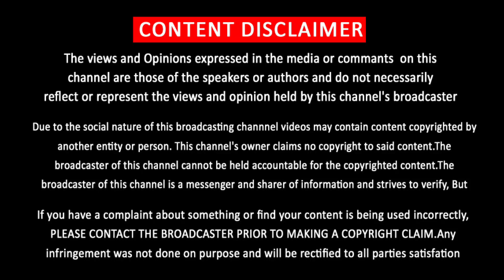1-நிமிடத்திலே வரலாறு படைக்கு லியோ 2வது பாடல் | LEO Song Update, Reaction, Records, Copycat | Vijay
1-நிமிடத்திலே வரலாறு படைக்கு லியோ 2வது பாடல் | LEO Song Update, Reaction, Records, Copycat | Vijay
LEO New Glimpse Reaction, Records, Response, Copy Cat, Copy Song, Celebrity Reaction, Theatre Celebration, Fans Reaction, Break Down | Vijay Latest News Tamil | LEO Movie Tamil Records, Review, Response, Fans Celebration | LEO Song Update
“Lights On “is an Entertainment | Sports | Cricket | IPL | Game | Cinema  News Tamil Channel. Lights On channel which aims to engage an audience of all categories.  Lights On is aiming for more fun and entertainment. Lights On provides humorous and thought provoking stories for Tamil audiences worldwide.